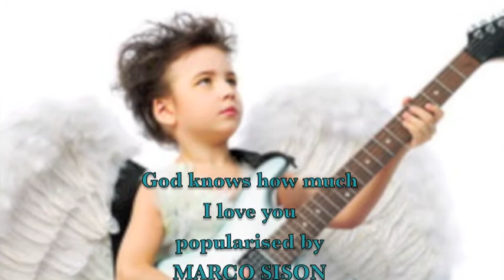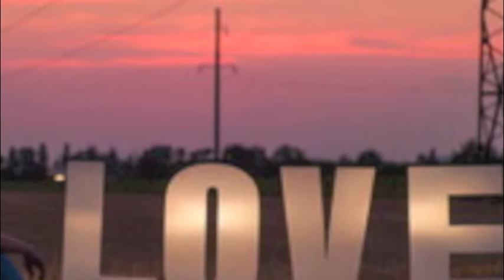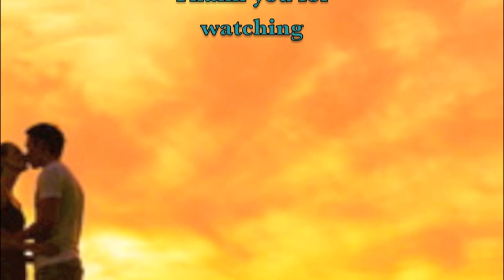God Knows "how much I love you" cover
Popularized by Randy Madrid, known for real classic songs. Song written by Pablo Vergara. This was a very popular hit in the early 60s. It was even adapted as a movie title and it starred the celebrated Annabelle Huggins.